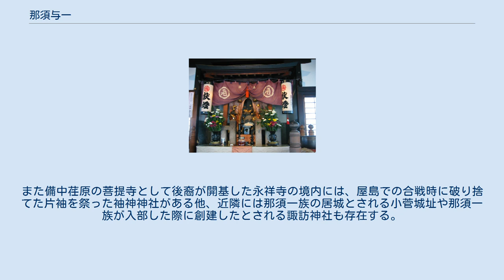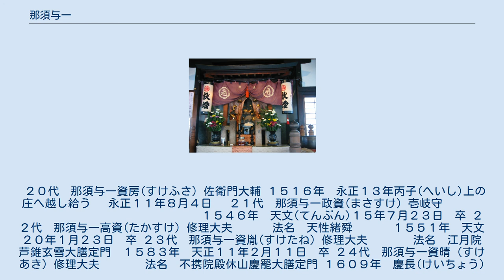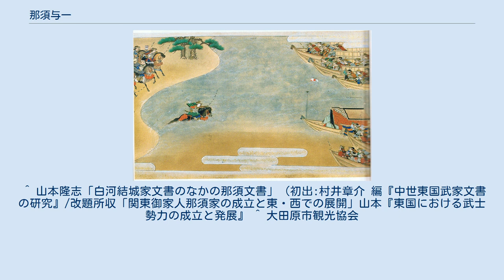那須与一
那須 与一（なす の よいち）は、平安時代末期の武将・御家人。
系図上は那須氏二代当主と伝えられる。
一般的に宗隆と紹介されることも多いが、家督を相続した後は資隆と名乗ったと伝えられる（この項目での呼称は「与一」で統一する）。
 与一は十あまる一、つまり十一男を示す通称である。
なお、与一を称した同時代人としては佐奈田義忠・浅利義遠がいる。
彼らと那須与一を合わせて「源氏の三与一」と呼ばれている。
 『吾妻鏡』など、同時代の史料には那須与一の名は見えないため、与一の事跡は軍記物である『平家物語』や『源平盛衰記』に伝えるところが大きい。
『平家物語』の記述から逆算すると、嘉応元年（1169年）・永万2年/仁安元年（1166年）・仁安3年1168年）頃、那須資隆の子として誕生した。
誕生地は当時の那須氏の居城神田城（現在の栃木県那須郡那珂川町）と推測されることが多い。
 『平家物語絵巻』巻十一より屋島の戦い「扇の的」 治承・寿永の乱において、兄・十郎為隆と共に源頼朝方に与し、その弟・義経軍に従軍した。
元暦2年（1185年）の屋島の戦いでは、平氏方の軍船に掲げられた扇の的を射落とすなど功績を挙げ、頼朝より5カ国に荘園を賜った。
また、為隆を除く9人の兄達が、皆平氏に味方し、為隆も後に罪を得たため、与一が十一男ながら那須氏の家督を継ぐ事となった。
与一は信濃など各地に逃亡していた兄達を赦免し、領土を分け与え、下野国における那須氏発展の基礎を築いたとされる。
 死亡時期は諸説あるが山城国伏見において死去。
家督は兄・五郎資之（之隆）が継承したが、まもなく鎌倉幕府の有力御家人宇都宮朝綱の子・頼資が資之の養子となり家督を継ぎ、その頼資の子が、建久4年（1193年）に源頼朝の那須巻狩の際に饗応役を務めた（『吾妻鏡』による）光資である。
 幼い頃から弓の腕が達者で、居並ぶ兄達の前でその腕前を示し父の資隆を驚嘆させたという地元の伝承がある。
また、治承4年（1180年）、那須岳で弓の稽古をしていた時、那須温泉神社に必勝祈願に来た義経に出会い、資隆が兄の十郎為隆と与一を源氏方に従軍させる約束を交わしたという伝説がある。
その他与一が開基とする寺社がいくつか存在している。
『平家物語』に記される、扇の的を射抜く話が非常に有名である。
 また扇の的を射た功名で得たと伝えられている荘園のうち1つの備中荏原荘がある。
この伝承が事実であるかどうかは不明であるが、少なくとも鎌倉時代中期の段階で那須氏の一族（荏原那須氏・備中那須氏）がこの地域を支配していたことを示す記録が残されている。
 弓の腕を上げようと修行を積み過ぎた為、左右で腕の長さが変わってしまったと伝えられている。
 那須與一宗高公御墓所 墓所は、京都府京都市の即成院であるが、兄・資之が功照院という寺を建立し、分骨を埋葬したといい、永正11年（1514年）に、一度は廃寺になったものの、天正18年（1590年）、那須資景が那須氏の菩提寺・玄性寺（栃木県大田原市）として再建し、那須氏では、こちらを本墓としている。
 また、兵庫県神戸市須磨区の碧雲寺宗照院には、那須與一宗高公御墓所という与一の墓とされるものがある。
この墓にお参りすると、年老いても下の世話にならないとする言い伝えがある。
また近くには与一が信仰したとされる北向八幡神社と、地元の人々が与一を祀った那須神社がある。
 山形県米沢市中央5丁目の西蓮寺の北西隣の虚空蔵菩薩堂の前には、那須与一の名を刻む高さ約4.2メートルの三重石塔がある。
これは与一の供養塔とされ、塔には「那須与一宗隆公」、「千坂対馬守景親公」と刻まれており、裏には「享保四年孟夏十三日建立」と建立日が刻まれている。
千坂景親は上杉謙信の重臣だが、千坂氏は那須氏とは婚族関係にあり、与一の守本尊（虚空蔵菩薩像）が伝わっていたとされる。
 また扇の的を射た功名で全国に得た荘園のうち1つの備中荏原荘の山中にも与一の五輪供養塔が存在する。
また備中荏原の菩提寺として後裔が開基した永祥寺の境内には、屋島での合戦時に破り捨てた片袖を祭った袖神神社がある他、近隣には那須一族の居城とされる小菅城址や那須一族が入部した際に創建したとされる諏訪神社も存在する。
 那須家の墓は徳川家墓地（寛永寺）内にありそれは現在養寿院の管理にあるが2014年20代から26代の墓石が永代供養されてしまった。
現在有るのは27代から33代の墓石となった。
 以下の通りである。